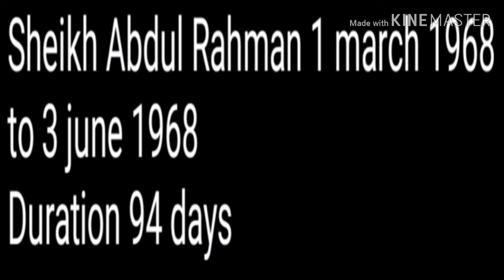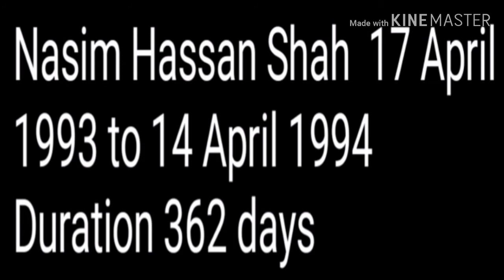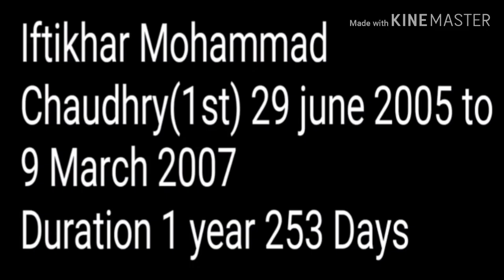List of Chief Justices of Pakistan from Mian Abdur Rasheed to Gulzar Ahmad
This video is a compilation of chief justices of Pakistan from 1947 to 2020